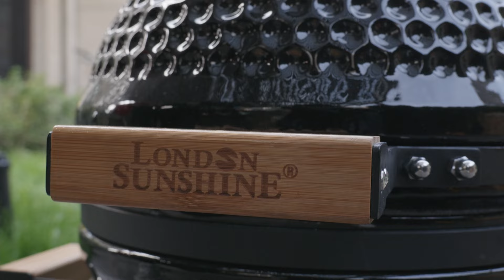London Sunshine Ceramic Kamado Charcoal BBQ Grill - The Cadet Series 13"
This Mini Kamado Grill, part of the cadet series, offers the same precise temperature control and versatility as the Original.  The smaller size makes it perfect for small families and/or couples.  Its thick-walled body locks in heat, moisture, and flavour making delicious food for your kitchen table!

Kamado Origin
Our name comes from an ancient style of cooking that began over 3,000 years ago.  The name “Kamado” is the Japanese word for “stove” and literally, it means “place for the cauldron”.  It’s a simple yet highly efficient and flexible method of cooking any food – perfectly.

The London Sunshine Kamado BBQ brings together these age-old cooking techniques and blends them with today's technology.  The amazing heat retention properties of ceramics allow the temperature to rise to 399 Celsius, allowing it to be used for smoking, grilling, baking, and broiling!

Features:

Elegant Master Piece BBQ Grill: High-Quality Beautiful Ceramic 13-inch Charcoal Kamado Grill with a strong 1-inch thick ceramic wall.  Its dome shape makes it the most efficient BBQ/Grill that requires very little air and fuel.
Specially Made For BBQ Lovers: High range cooking temperature of 180°F~750°F(82°C~399°C) allows it to do everything!  The Kamado can be used for smoking, low Cooking, baking, grilling, and broiling.  The thick ceramic wall insulates the heat inside, evenly distributing inside the Kamado locking all the flavour and moisture inside.  This brings out the best flavour from lump charcoal and spices to making juicy tender meat that you crave.
Mini and Portable: Contains 2 strong bamboo handles on each side and a steel stand rack.  Sturdy enough to place anywhere or easily carry around.  WARNING!!! DO NOT CARRY WHEN HOT.  The mini cadet series is a portable unit that is ideal for backyards, picnics, camping or a small BBQ.  Allowing you to cook a delicious meal while you enjoy time together with your friends and family.
Easy Assembly: The main Kamado body and lid are fully assembled.  Simply put together the stand rack and handles and place the Kamado on the stand.  Take out the inside parts and unwrap those, then put them back into the Kamado one by one.  Once that’s done, you are ready to grill!
Installed With: Thermometer, cast iron top vent, stainless steel bottom vent, inner fire bowl, cast iron charcoal grate, and 11-inch porcelain enamelled cooking grate.
Product Spec:

Main body diameter: 12.6"
Diameter of the cooking grid: 10.7"
Fibre Glass Gasket
Assembled Dimension (L*D*H): 13.8"x16"x21.6"
Operation Height: 13.6"
N.W/G.W: 46.3LBS / 50.7LBS
Package Size: 21"x16"x16"

WHY KAMADO
SUPERIOR TASTE
Why does the Kamado BBQ make food taste way better?  The thick ceramic keeps heat, moisture, spice, and charcoal flavour inside and evenly distribute to cook your juicy, tender, and flavourful food.  Metal BBQ Grill radiates heat which can pull the moisture out of the food.

MULTI-FUNCTION COOKING
This Kamado BBQ Grill allows you to smoke, bake, roast, BBQ, and Broil with a simple adjustment to the air ﬂow and by using direct or indirect heat. With a large cooking temperature range of 82°C~399°C, you can cook anything with this Kamado BBQ Grill.

EFFICIENT AND ECONOMICAL
The Kamado is a long-lasting beautiful masterpiece BBQ Grill that will upgrade your backyard lifestyle. It's far more economical than buying a new BBQ every few years. It could reduce around 50%-75% charcoal usage compared to regular steel smokers.